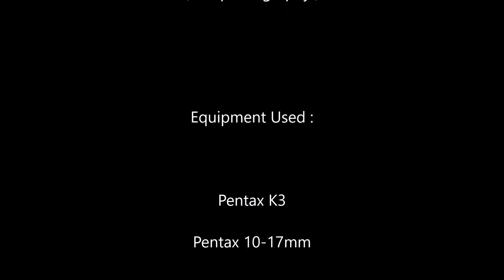Aurora Over Glasgow 8th October 2015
A short timelapse i took at the Cathkin Braes carpark in the south side of Glasgow . Still amazed at being able to see the northern lights especially with the light pollution from the city ahead . Hope we'll see more in the near future .